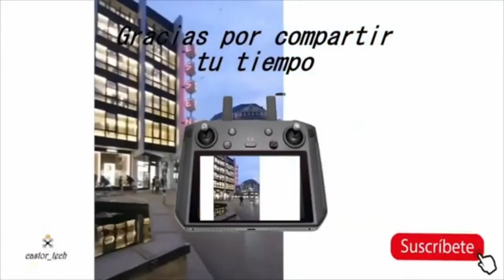nuevo @DJI Mavic Air2 en 2021 El "Air2S" una réalidad antes del verano con 64MP suscribete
Novedades de dji @LTECNICy  @CfelixMartine seguramente un producto que nos puede llegar a gustar